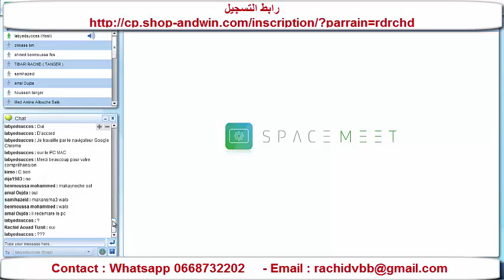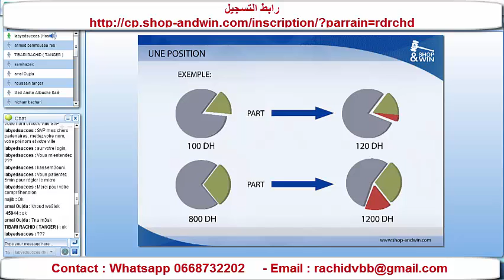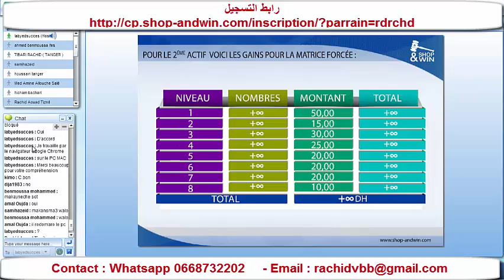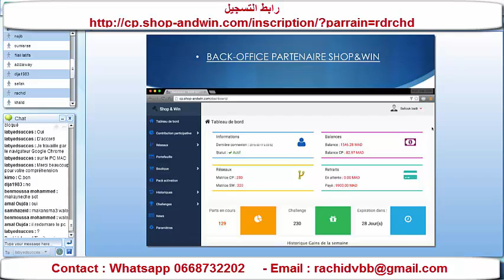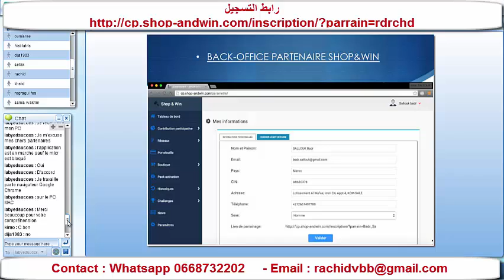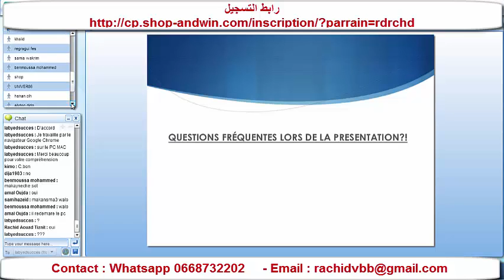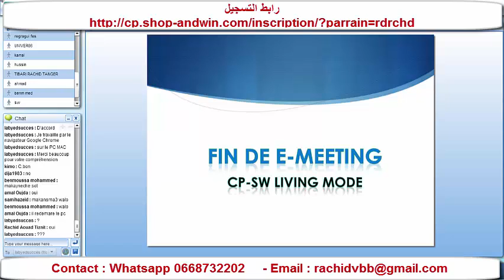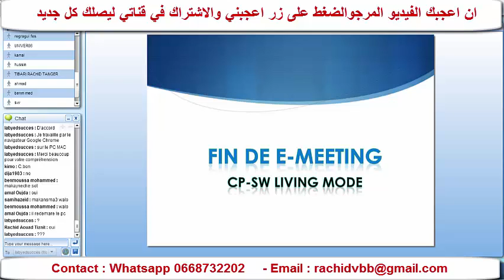La conférence de Formation en ligne pour Partenaires Shop&Win 17 02 2016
shop- and win الأهداف واضحة لا مجال للمزايدات او التأويلات الفارغة
في وقت سريع جدا تستطيع تحسين حياتك للأفضل مع شركة "شوب&وين" المغربية.. فماذا تنتظر؟؟؟
ربح المال و دخل شهري متزايد مع شركة 100% مغربية
فكرة بسيطة حول مبدأ عمل شركة "شوب&وين":
* تعتمد الشركة في الإستثمار المباشر على نظام شراء حزمات التي تختلف قيماتها بإختلاف المستوى ، و هو من الأول إلى الثامن .
* تصل الأرباح من 120 % إلى 150 % حسب رأس المال الخاص بك ..
- باك 100 درهم الأرباح 120 % اقل نسبة يومية 2 %
- باك 200 درهم الأرباح 130 % اقل نسبة يومية 1.5 %
- باك 300 درهم الأرباح 135 % اقل نسبة يومية 1.3 %
- باك 400 درهم الأرباح 140 % اقل نسبة يومية 1.2 %
- باك 600 درهم الأرباح 145 % اقل نسبة يومية 1.1 %
- باك 800 درهم الأرباح 150 % اقل نسبة يومية 1 %
* كل شخص أدخلته في شبكتك التسويقية تحصل على:
- عمولة الجيل الأول 10 % من أي إستثمار قام به.
- عمولة الجيل الثاني 5 % من أي إستثمار قام به.
- عمولة الجيل الثالث 2 % من أي إستثمار قام به.
- عمولة الجيل الرابع 1 % من أي إستثمار قام به.
*عملة الشركة الدرهم المغربي.
** عملية الانخراط مع الشركة سهلة **
بعد التسجيل المجاني عبر هدا الرابط :
تدفع مقابل قيمة تفعيل الانخراط 530 درهم كل شهرين + قيمة الباقة :
BMCE BANK : 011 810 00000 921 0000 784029
بعدها يتم تفعيل حسابك مع الشركة في نفس اليوم .
* المزيد من المعلومات contactez moi 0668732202